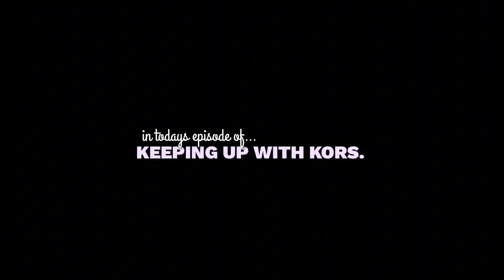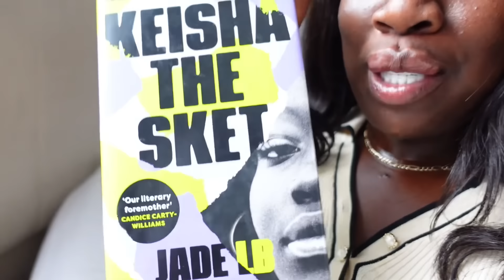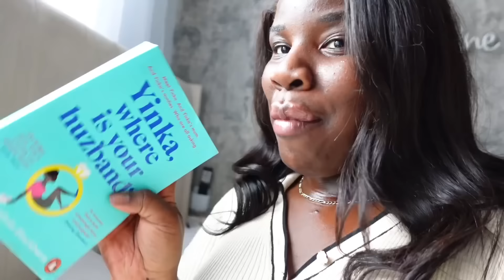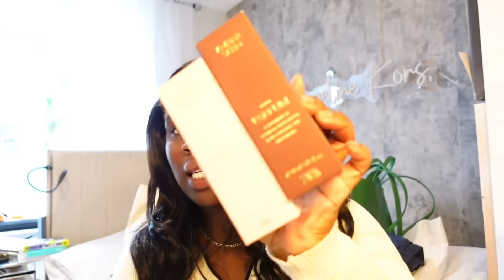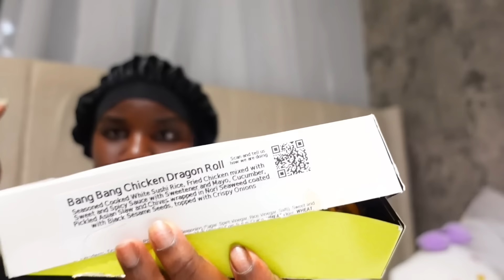☆ DAILY KORS ☆ I GOT MORE LIP FILLER, BEST SUSHI, ZARA TRY-ON HAUL, NEW BOOKS | Ms Angeline Kors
Join me on my journey as I balance everyday life and my passion for creativity with my very own clothing brand, Cassell Official UK. ✨